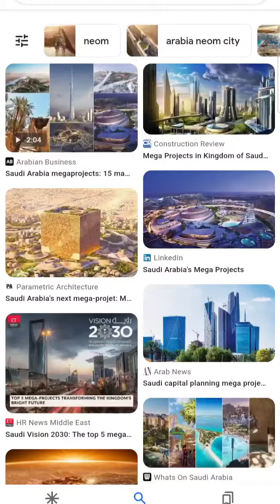नौकरी नौकरी नौकरी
राजनीति में खुद का और परिवार का बेड़ागर्क किये युवाओं के लिए लाखो रुपये महीने कमाने का मौका,
रोज़गार सबके ये लेकिन थोड़ा खुद के ऊपर मेहनत करनी होगी
मोदी जी तो देंगे नही नौकरी तो यही कर लीजिए